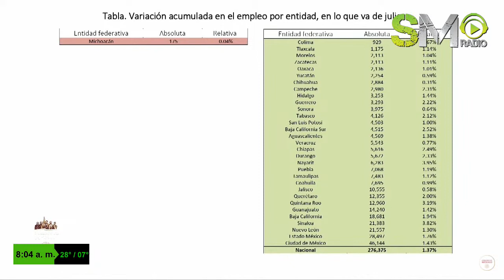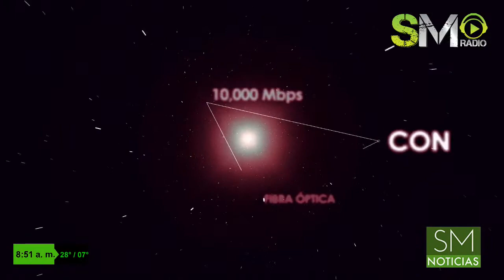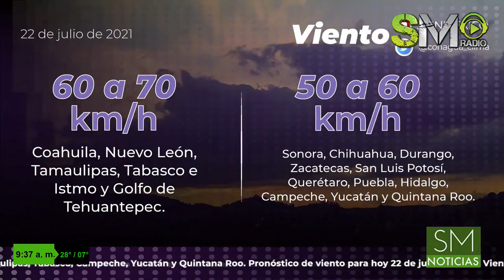LA DESMAÑANERA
de 🟩SMNoticias

Peña Nieto y Calderón contratan servicio de espionaje durante su sexenio.

A 2 días del inicio de los juegos Olímpicos incrementa los casos de covid-19 en Tokio.

🟢 Espectaculos con Angelica Rosales
Eugenio Derbez ha estado pendiente de la salud de Sammy.

Equipo Europeo tras Luis Romo

Leticia mercado
Alejandro Delgado Oscoy
Judith luna